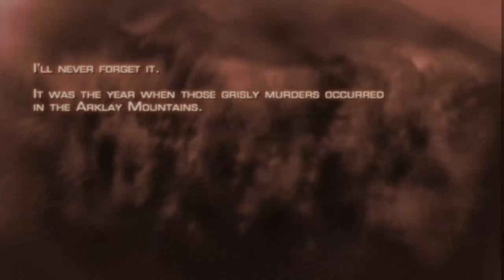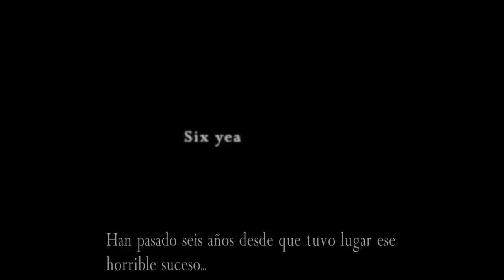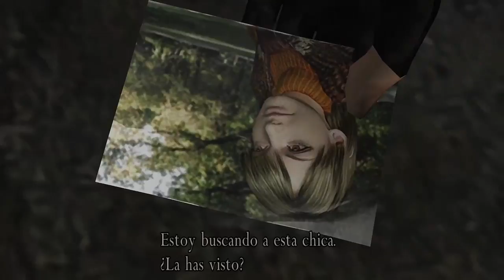Resident Evil 4 HD - Llegando Al Pueblo / Campaña 01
El inicio de esta aventura en el universo de resident evil, Leon S Kennedy un agente secreto del gobierno estadounidense llega a una zona rural ubicada en España en busqueda de la hija del presidente Ashley la cual esta presuntamente secuestrada por gente del lugar.